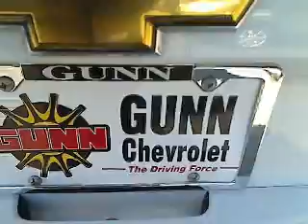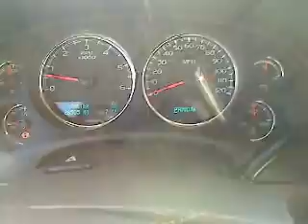2011 Chevrolet Tahoe - Sport Utility San Antonio TX, Used CE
2011 Chevrolet Tahoe LT - Stock#: CE10879

Gunn Chevrolet
12602 IH 35 North

Give us a Call today, ask to speak with Stacy Boatmun, Daniel Evans, Alfonso Tamez or Chris Walter, and schedule a demonstration drive before it's too late.